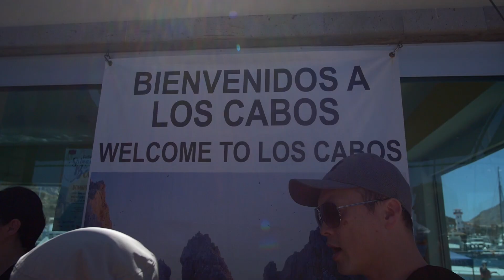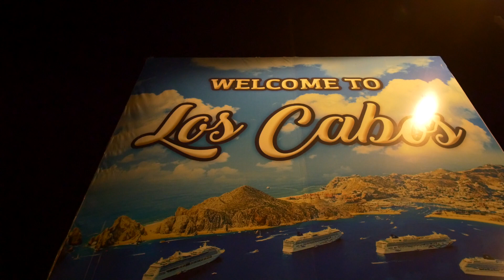Sprang Brake 2017!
Spring Break came and went, and oh how dearly I miss it. Maybe I feel unsatisfied with it because I spent the whole time FILMING MY TRIP. But it's okay, because I was able to make a dope edit about my cruise to Cabo! Here it is. Also it's 12:35 am. In the middle of the week. This is a bittersweet moment for me.